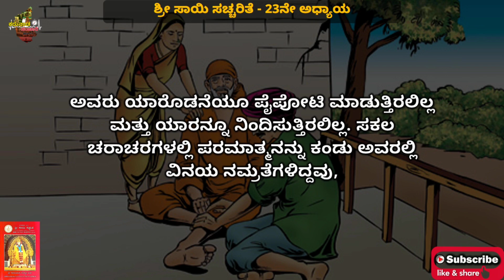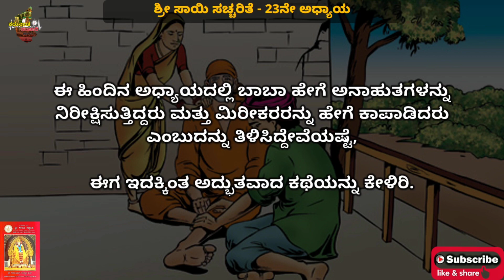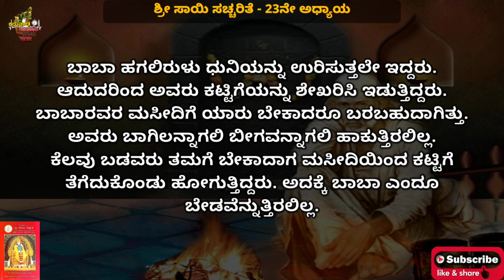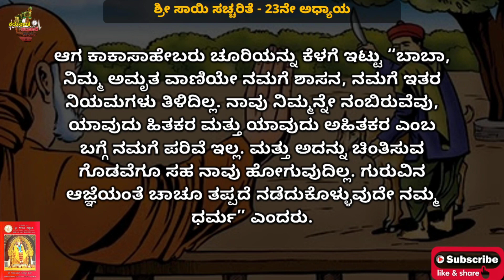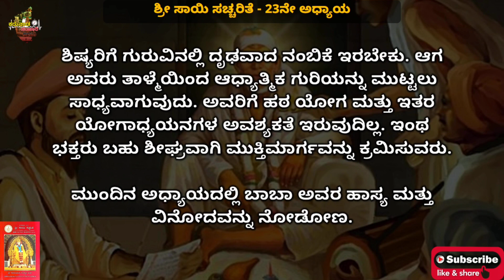Sri Sai Satcharithre - Chapter 23 in Kannada | ಶ್ರೀ ಸಾಯಿ ಸತ್ಚರಿತೆ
🕉️ Welcome to Sai Sathcharitre "Chapter 23" in Kannada 🕉️
🕉️ ಸಾಯಿ ಸತ್ಚರಿತ್ರೆಯ 23ನೇ ಅದ್ಯಾಯಕ್ಕೆ ನಿಮಗೆ ಸುಸ್ವಾಗತ  🕉️

ಸಾಯಿ ಸತ್ಚರಿತ್ರೆಯ ಈ ಸಂಚಿಕೆಯಲ್ಲಿ, ಪೂಜ್ಯ ಸಂತ ಮತ್ತು ಆಧ್ಯಾತ್ಮಿಕ ಮಾರ್ಗದರ್ಶಕರಾದ ಶಿರಡಿ ಸಾಯಿಬಾಬಾರವರ ಬೋಧನೆಗಳು ಮತ್ತು ದೈವಿಕ ಅನುಭವಗಳನ್ನು ಒಳಗೊಂಡಿರುವ ಸಾಯಿ ಸತ್ಚರಿತ್ರೆಯ ಇಪ್ಪತಮೂರನೇ ಅಧ್ಯಾಯವನ್ನು ಕನ್ನಡದಲ್ಲಿ ಪಾರಾಯಣ ಮಾಡುತ್ತ ಕನ್ನಡ ಭಾಷೆಯಲ್ಲಿ ಸಾಯಿಬಾಬಾರವರ ಆಳವಾದ ಬುದ್ಧಿವಂತಿಕೆ, ಪವಾಡಗಳು ಮತ್ತು ಲೀಲೆಗಳನ್ನು ಅನ್ವೇಷಿಸುತ್ತ ಆಧ್ಯಾತ್ಮಿಕ ಪ್ರಯಾಣ ಶುರುಮಾಡೋಣ

In this episode of Sai Satcharitra, let's begin a spiritual journey exploring Sai Baba's profound wisdom, miracles and leelas in Kannada language by reciting the Twenty third chapter of Sai Satcharitra in Kannada containing the teachings and divine experiences of revered saint and spiritual guide Shirdi Sai Baba.

🌟 ಅಧ್ಯಾಯದ ಮುಖ್ಯಾಂಶಗಳು:-
- ಯೋಗ ಮತ್ತು ಈರುಳ್ಳಿ
- ಶ್ಯಾಮ ಅವರಿಗೆ ಸರ್ಪದಂಶ
- ಕಾಲರಾ ನಿಯಮೋಲಂಘನೆ
- ಭಕ್ತಿಯ ಪರೀಕ್ಷೆ

🙏 ಶ್ರೀ ಸಾಯಿಬಾಬಾ ಸಂದೇಶ::
ಭಗವಂತ ದೃಷ್ಟಿಯಿಂದ ಎಲ್ಲವೂ ಪರಿಪೂರ್ಣ. ಇದನ್ನು ಅರಿಯುವವನು ಸುಖಿ.

🙏 Thank you for joining us on this spiritual journey with Sai Baba. May his blessings be with you always. Om Sai Ram! 🙏

ಈ ವಿಡಿಯೋವನ್ನು ಸಾಯಿ ಸತ್ಚರಿತೆ ಓದುವವರಿಗೆ ಅನುಕೂಲವಾಗಲೆಂದು ಮಾಡಿರುವುದಾಗಿದೆ,  ಈ ವಿಡಿಯೋವನ್ನು AI ಟೆಕ್ನಾಲಜಿ ಮೂಲಕ ಮಾಡಿರುವುದಾಗಿದೆ, ಆಡಿಯೋ ಅಥವಾ ವಿಡಿಯೋದಲ್ಲಿ ಏನಾದ್ರು ಸಣ್ಣ ಪುಟ್ಟ ತಪ್ಪುಗಳಿದ್ದರೆ ಕ್ಷಮಿಸಬೇಕಾಗಿ ವಿನಂತಿ.